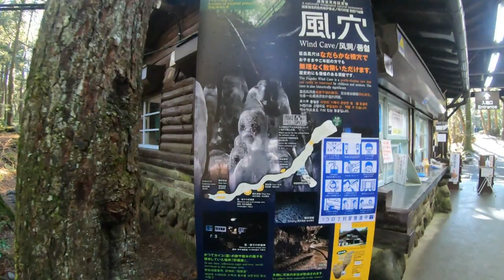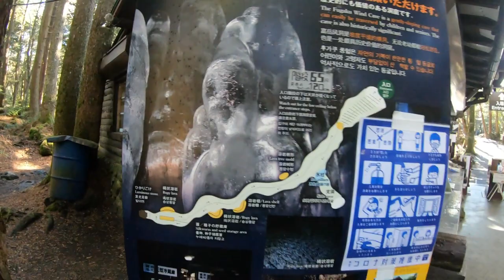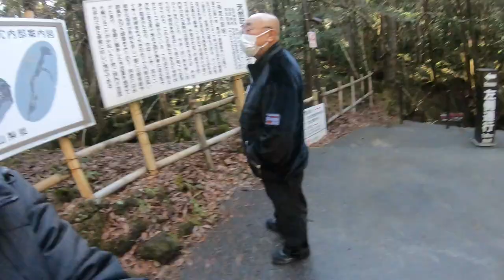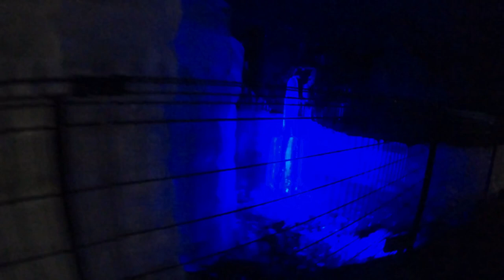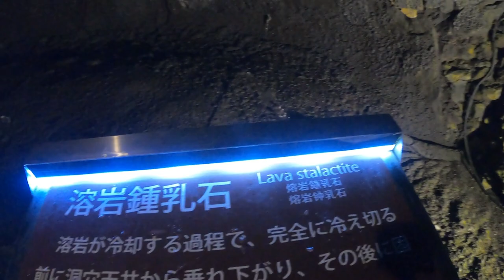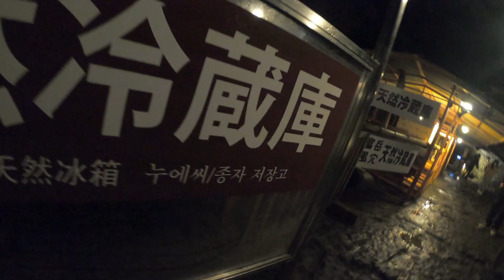DAY3 SECOND ICE CAVE | COLORFUL ICE INSIDE | BEAUTIFUL | JAPAN TOUR | mayeg ageh tv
super lamig sa loob
workmate tour day3